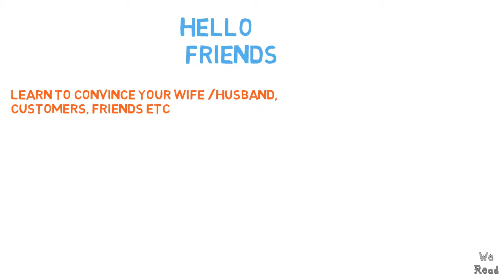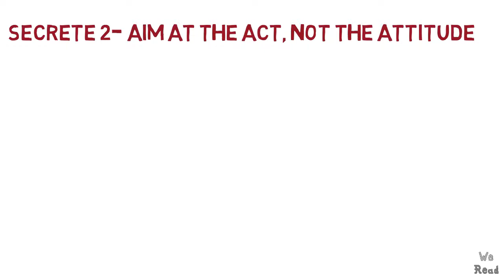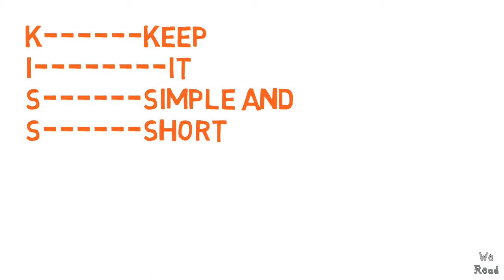How to convince others (Hindi) Animated summary of 7 secrets of persuasion By WEREAD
To persuade/ convince someone is the most difficult task. Learn the 7 secrets to convince your husband/ wife, customer or anyone. Animated Hindi Summary of the great book on persuasion “7 Secrets of Persuasion” by James C. Crimmins.